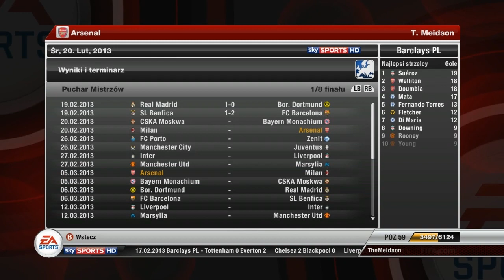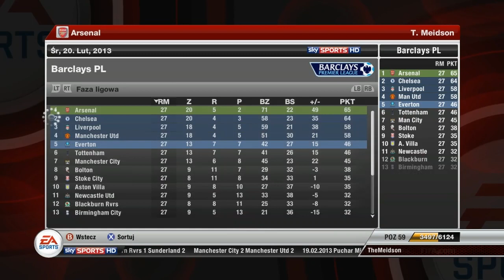Let's Play FIFA 12 #49 (PL) - Problem z Milanem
Wielkimi krokami zbliżamy się do jubileuszowego 50.odcinka, jednak przed nim czekają na nas trudy odcinka 49, w którym zmierzymy się z Wolverhampton oraz AC Milanem. Muszę przyznać, że trochę obawiam się spotkania z włoskim zespołem, ponieważ mimo kilku osłabień mogą oni znacznie utrudnić mi plan zdobycia Pucharu Ligi Mistrzów.
Jakimi rezultatami zakończą się te spotkania ? Zapraszam do oglądania!